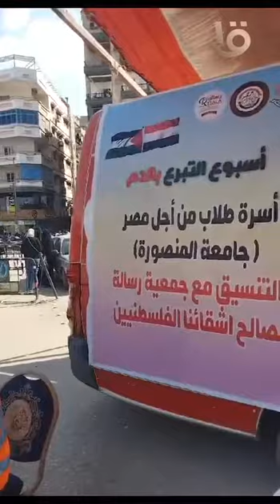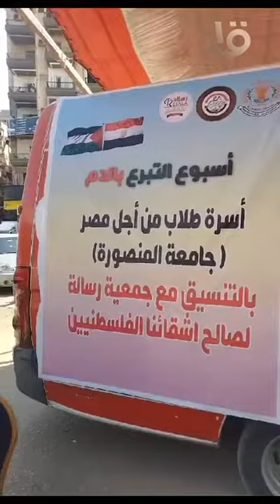المدينة الجامعية لجامعة المنصورة تنظم حملة للتبرع بالدم لصالح الأشقاء الفلسطينيين